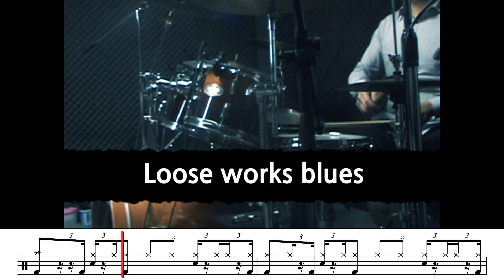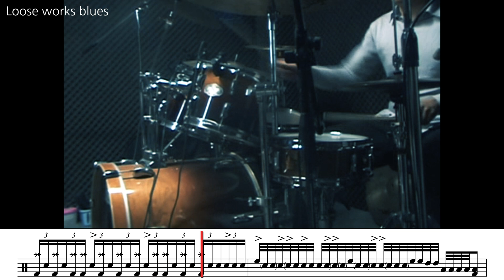Loose Works Blues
예전에 작업만 해놓고 오픈하지 않은 영상
두 번째 버전 업로드합니다. ^^
지난번 비교적 속도가 있는 스윙 블루스 곡

에 이어 제목처럼 반대로
미디엄 바운스의 늘어지는 듯 한 속도 속에서
트레이드 솔로 부분에선 머스트 캐치 데니스 챔버스
필의 32분 음표를 응용한 솔로가 등장한다든지
엔딩 부분에 생뚱맞게 32분 음표의 트윈 페달이 등장하는
루즈하지만 반전을 살린 느낌을  표현해 봤습니다.